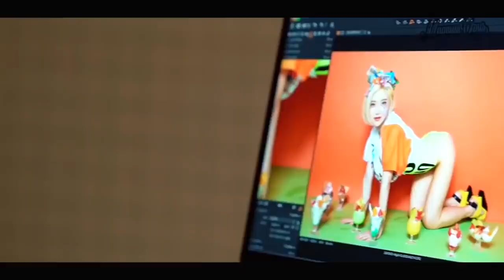Alan Walker Dance Remix - Golden Times ( DJ Soda Sexy Music Video )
The purpose of this channel is to upload music inspired by Alan Walker, for an audience that wants to hear more music with this unique style.

El propósito de este canal es subir música inspirada en Alan Walker, para un público que quiere escuchar más música con este estilo único.

alan walker & dj mangoo eurodancer remake
Axel Johansson - Next To Me (Albert Vishi Edit) ft. Tina Stachowiak
Axel Johansson - I See Right Through To You (Albert Vishi Edit) ft. Amy Grace
Axel Johansson - I See Right Through To You (Lyrics)
alan walker remix 2020
Alan Walker - I See Right Through To You (Sub Español) ft. Axel Johansson
 Yauri Music
Alan Walker - Dream (New Song 2019)
Axel Johansson I See Right Through To You (ft. Amy Grace)
YaSsine DJS
Konrad mil alive
Markelody
Amadeus
ava max so am i
ava max so am i official
alan walker alone concierto
1 h alan walker
 alan walker ft. k-391
alan walker new song
end of time lyrics
alan walker lyrics lyrics end of time
alan walker next to me
 alan walker
k-391 end of time
end of time remix
alan walker 2020
albert vishi
K-391 & Ahrix - End of Time
nocopyrightnation
ncn release
Konrad Mil
Murad
yauri music
yassinedjs
Amadeus
Markelody